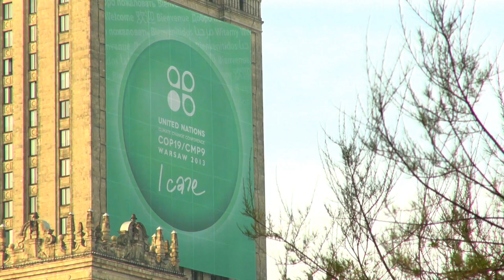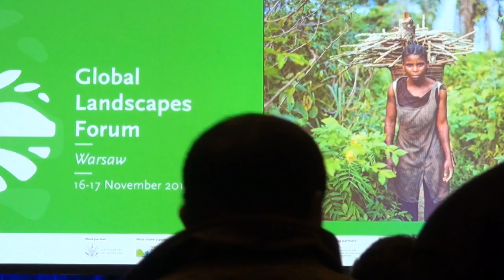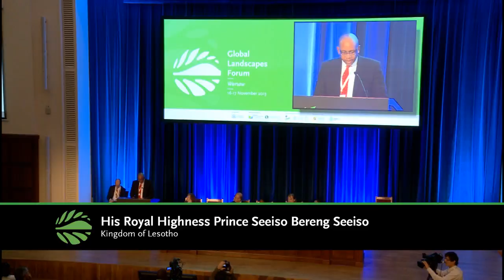Global Landscapes Forum 2013: A Summary and Celebration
The Global Landscapes Forum took place 16-17 November 2013 on the sidelines of the UNFCCC COP19 in Warsaw.

The Forum is a global platform to inform and engage world leaders, policy makers, scientists, donors, media, civil society, the private sector, indigenous and community groups, and climate negotiators on the role sustainable landscapes can play in providing food, shelter, income and ecosystem services, and environmental goods. The objective of the 2013 Forum was to develop the potential of the landscape approach to inform UNFCCC agreements and assist in the achievement of the proposed Sustainable Development Goals.

This highlight video features high-level speakers, including Lindiwe Sibanda (FANRPAN), His Royal Highness Prince Seeiso Bereng Seeiso (Kingdom of Lethoso), Rachel Kyte (World Bank), Peter Holmgren (CIFOR), Heru Prasetyo (Government of Indonesia), Andrew Steer (WRI), Sara J. Scherr (EcoAgriculture Partners), Ruth de Fries (Earth Institute), Bernard Giraud (Danone), and Bruce Campbell (CCAFS).

Duration: 4:22

Key terms: Global Landscapes Forum, COP19, CIFOR, UN, climate change

Global Landscapes Forum, 16-17 November 2013, Warsaw.